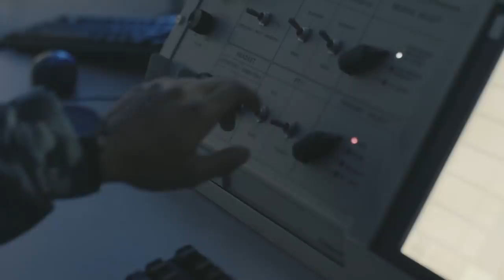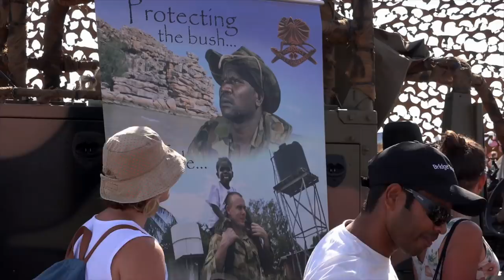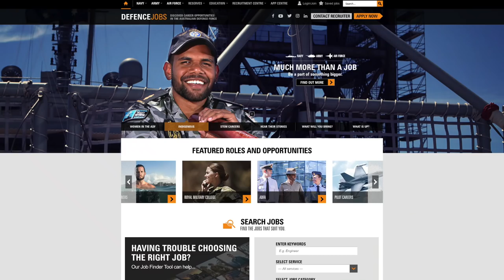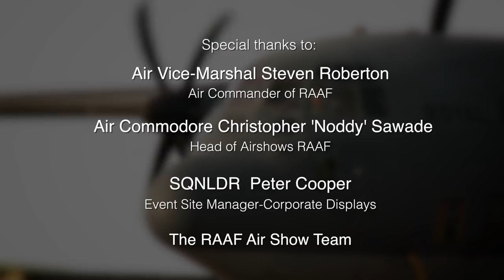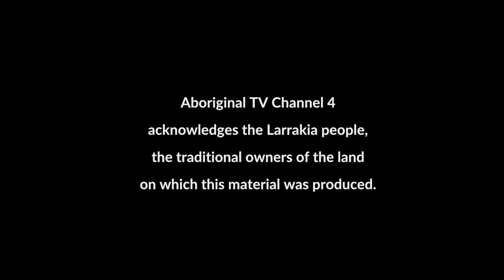Exercise Pitch Black 2018 Documentary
Air Force Personnel from around the world conducted day and night flying exercises in the Northern Territory as part of the bi-annual Exercise Pitch Black